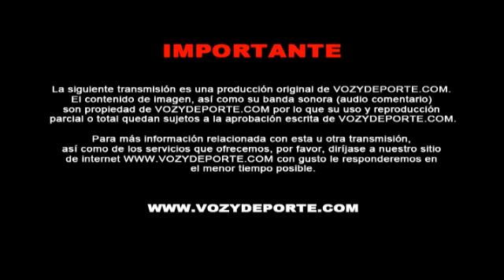Nacional Mixto 2017 Ultimate México Cóndor CDMX Vs Águilas UASLP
1er tiempo